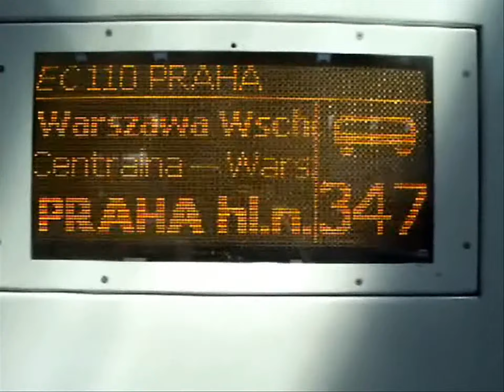EU44 - 008 z EIC 110 "Praha" relacji Warszawa Wschodnia - Praha hl. n.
Pociąg EIC 110 "Praha" z EU44 - 008 relacji Warszawa Wschodnia - Praha hl. n. odjeżdża ze stacji w Katowicach.